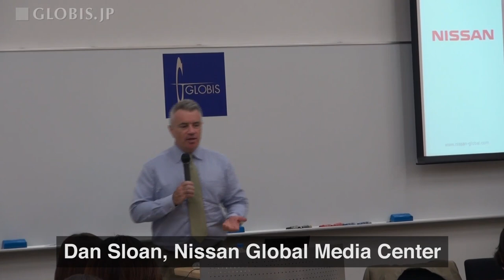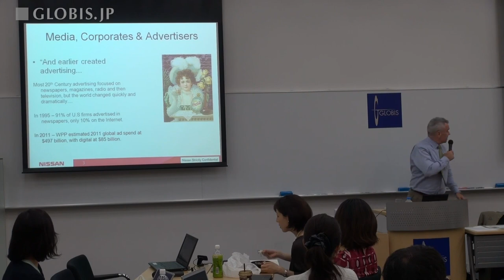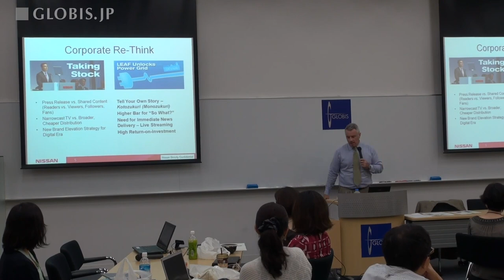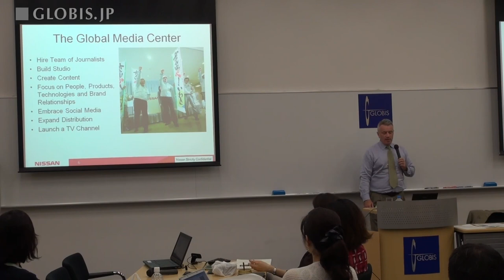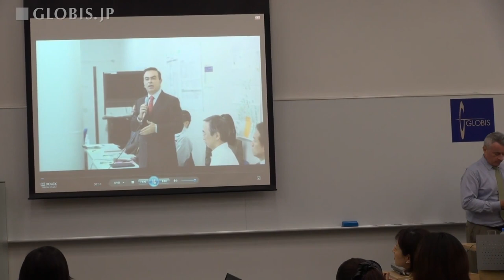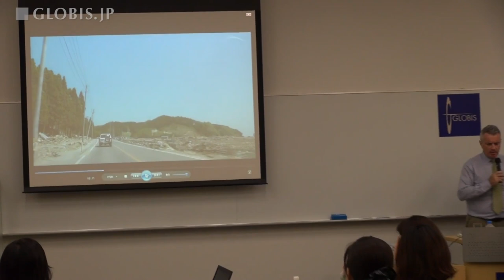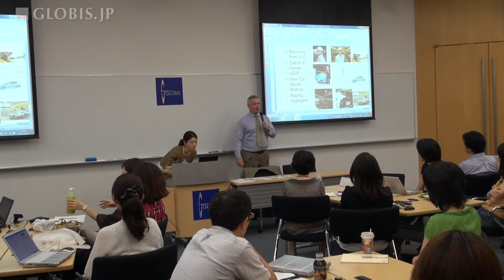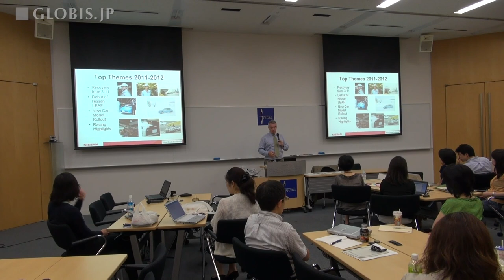Brand Narratives: Medium as the Message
Nissan launched the Global Media Center in 2011, an in-house newsroom to produce multimedia content for its online and social media platforms. Dan Sloan, editor-in-chief, discusses changing forms of storytelling in global corporate communications.

Speaker:
» Dan Sloan (Editor-in-Chief, Nissan Global Media Center)

This seminar was held at the Graduate School of Management, GLOBIS University in Tokyo on July 9, 2012. This video is a re-upload of the original recording published on @GLOBIS_Chikenroku on August 17, 2012. Medium as the Message: Nissan Global Media Center and 21st Century Brand Narrative.

Chapters:
00:00 Introduction
08:06 The Potential of “Owning the Medium”
15:07 Advantages of Nissan’s “Koto Zukuri” Model
21:00 Storytelling and Recovery After the 3/11 Disaster
22:49 What a Media Center Does
29:31 Examples of What Makes a Media Center Effective